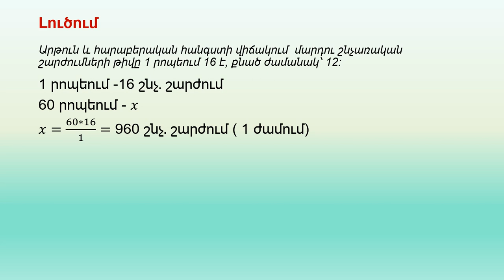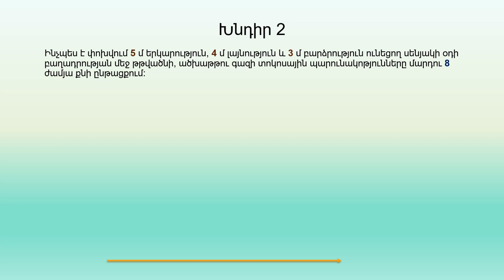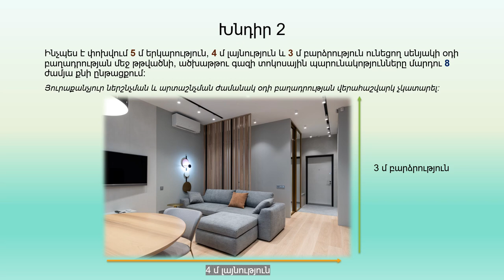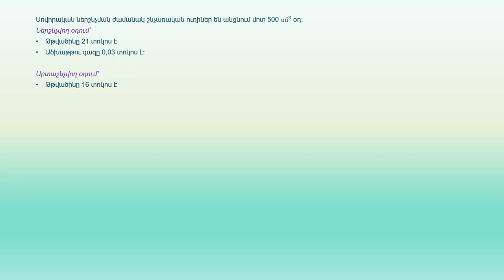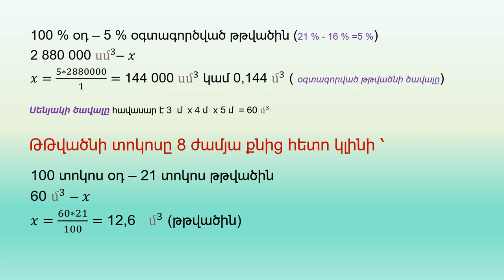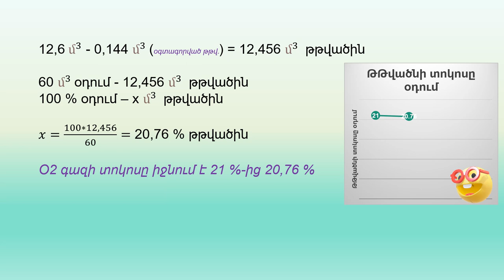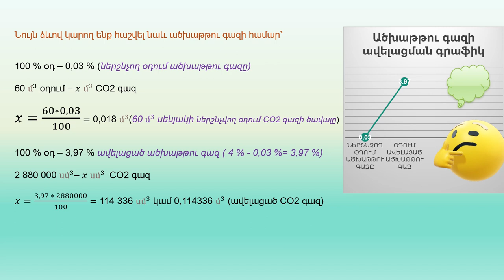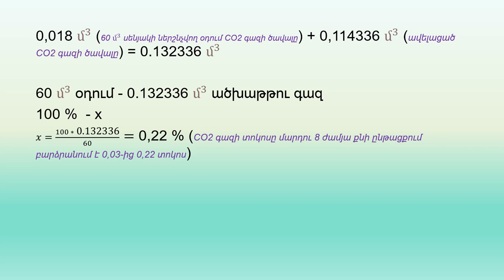Շտեմարան /Կենսաբանություն / ՄԱՍ 8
Սիրելի՜ հետևորդներ,
Դուք կարող եք դիտել "Շտեմարան" տեսաշարի մյուս 7 տեսանյութերը մեր էջում։ Կարծում եմ դրանք կօգնեն Ձեզ  լավագույնս պատրաստվել բուհական ընդունելության քննությանը։
Ստորև կցում են բոլոր այն տեսանութերի հղումները , որոնք կարծում եմ ևս օգտակար կլինեն .
ՍՈՎՈՐՈՒՄ ԵՆՔ ՆԿԱՐԵԼ ԲՋՋԱԹԱՂԱՆԹ/2021 թ․